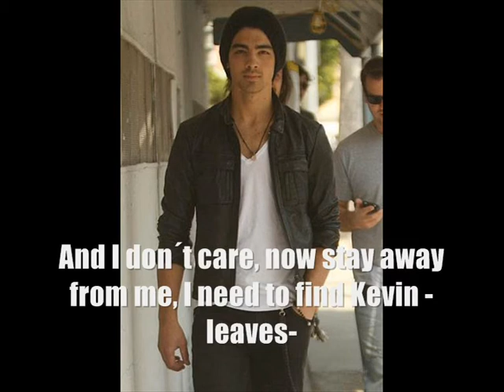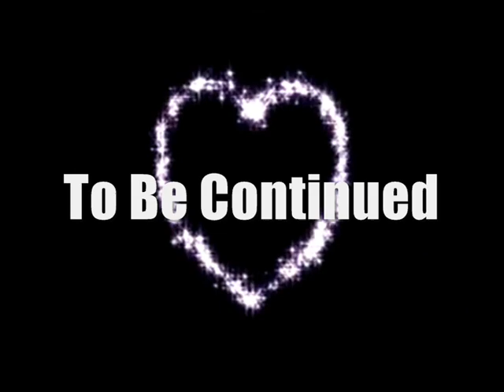Hidden Secret episode 7 [ MM: 1/4]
so here is the marathon yay  so again 2 HS one UYM and one GFU  now enjoy and tell me what you think

Will Nick and Zack be able to keep Joe away from Kevin?
Why Joe kissed Demi?
What will Demi do now?

Songs:::

Nobody HAs To Know (intro) - Honor Society
Here Comes Trouble - Honor Society

enjoy/comment/rate/favorite